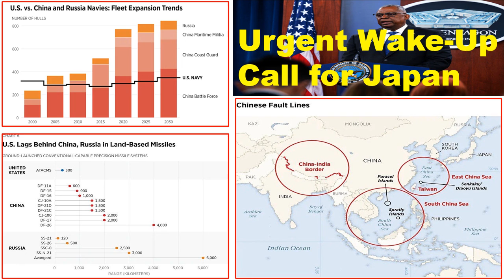★Eye-Opening US Military Scorecard an Urgent Wake-Up Call for Japan.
A recent analysis revealed a declining US military — a timely reminder for Japan that deterring war is and always has been a costly endeavor.
We would like to share the commentary, November 23, 2022, by Mr. Yoshinari Kurose, a journalist specialized in international security and foreign affairs, who is Washington DC Bureau Chief of The Sankei Shimbun.